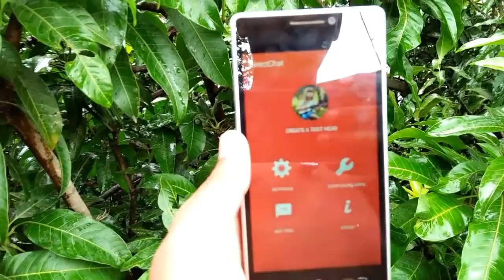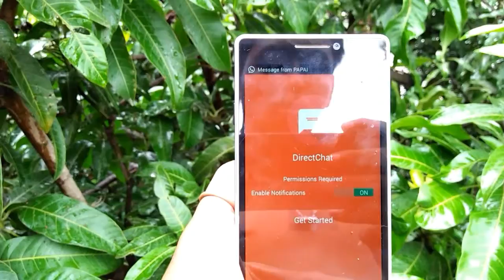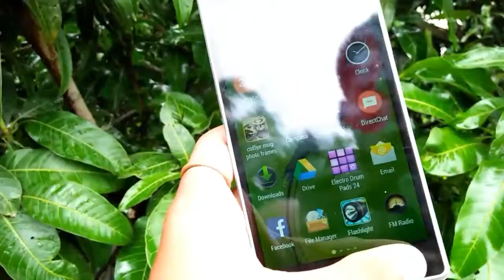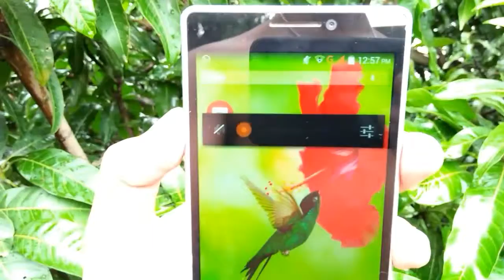Creat Facebook Like ChatHeads For Any App Or Messenger!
Hola Amigo's!

In this video I'm gonna show you how you can turn any messenger like Facebook Pop Up Head!

100% REAL™

***IT'S LEGAL***

If you like this channel and wanna see more from the channel then

Download the Official App of this Channel to get all with one tap ~

Official Website of the channel :-

Another Channel for Short Films